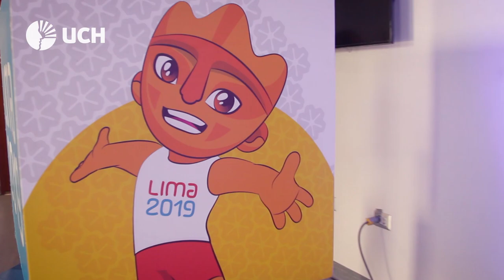UCH participó en la ceremonia de reconocimiento de Socios Estratégicos Lima 2019